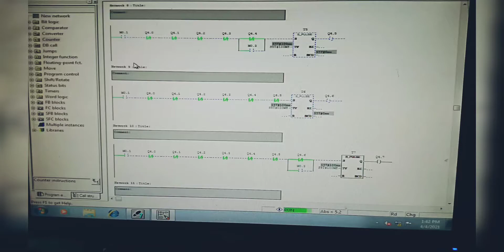Siemens plc programming 🔌